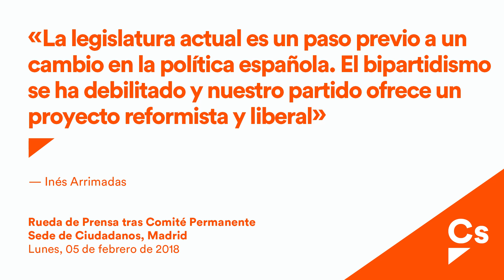Inés Arrimadas. Rueda de prensa tras reunión Comité Permanente.